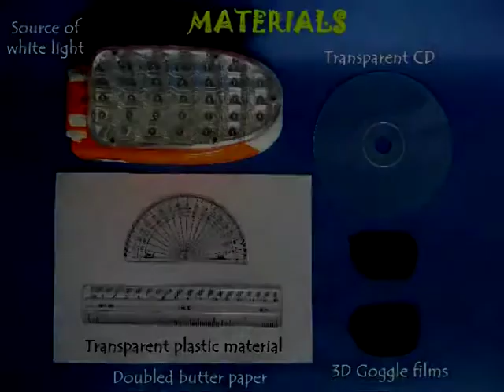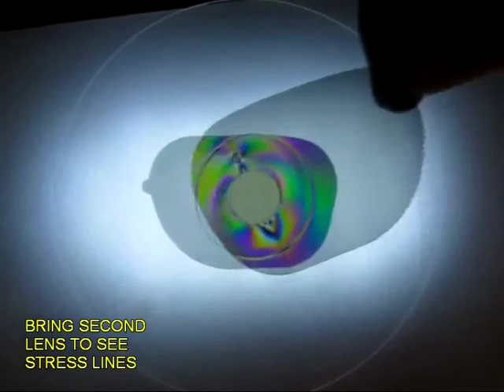See Stress | Telugu | Visual feel for Stress!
We all have heard about stresses in materials but have we seen them? This is a fun experiment to see stresses in materials. You need a source of white light. In this case it is a neon lamp available in any electrical store. Cover the lamp with two layers of buttered paper to diffuse the white light. You need two polarized lenses which you can get from 3-D glasses. If you put one lens on the other then you have a bipolar lens. Sandwich a plastic scale between these two lenses. You will see very nice colored patterns in the scale which represent the stress patterns in it. Rotate the top lens. The sharper the change in color the more the stress. At the cuts, bends, angles the color change is very sharp which means that the stresses here are very high. The bottom lens limits the vibration of the white light to a single plane. As the white light interacts with the plastic it changes its polarization and the speed of light. The top lens allows you to see these changes in terms of color patterns. This work was supported by IUCAA and Tata Trust. This film was made by Ashok Rupner TATA Trust: Education is one of the key focus areas for Tata Trusts, aiming towards enabling access of quality education to the underprivileged population in India. To facilitate quality in teaching and learning of Science education through workshops, capacity building and resource creation, Tata Trusts have been supporting Muktangan Vigyan Shodhika (MVS), IUCAA's Children’s Science Centre, since inception. To know more about other initiatives of Tata Trusts, please